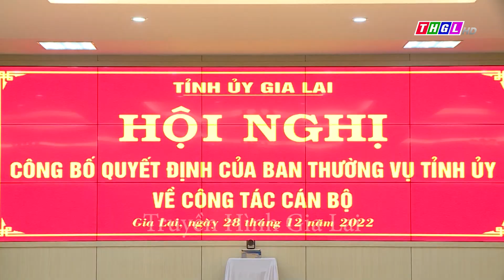Chỉ định bổ sung Phó Bí thư Ban cán sự đảng UBND tỉnh Gia Lai nhiệm kỳ 2021 - 2026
Sáng nay ngày 28.12, tại trụ sở UBND tỉnh Gia Lai, Tỉnh ủy Gia Lai tổ chức Hội nghị Công bố quyết định của Ban Thường vụ Tỉnh ủy về công tác cán bộ. Đồng chí Châu Ngọc Tuấn – Phó Bí thư Thường trực Tỉnh ủy, Trưởng Đoàn đại biểu Quốc hội tỉnh chủ trì Hội nghị. Dự Hội nghị có các đồng chí: Trương Hải Long – Phó Bí thư Tỉnh ủy, Bí thư Ban cán sự đảng UBND tỉnh, Chủ tịch UBND tỉnh; Nguyễn Thị Thanh Lịch – Tỉnh ủy viên, Ủy viên Ban cán sự đảng UBND tỉnh, Phó Chủ tịch UBND tỉnh và lãnh đạo các sở, ngành của tỉnh.